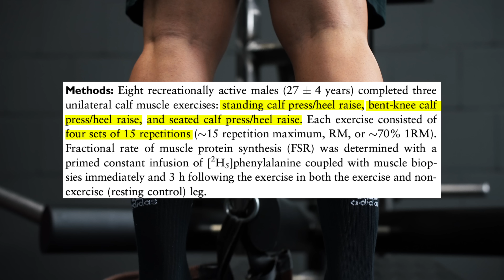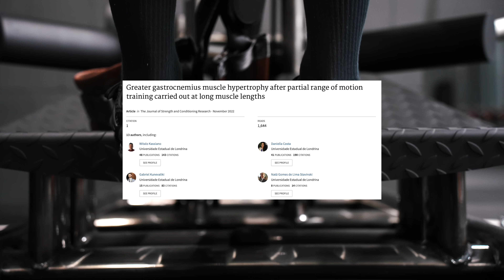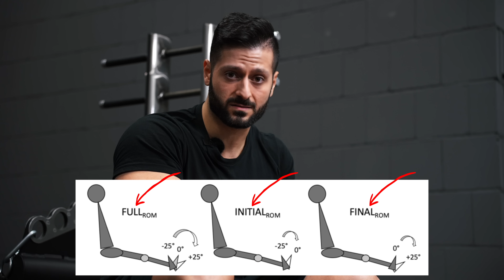Warum Deine Waden trotz Training NICHT wachsen! (Wissenschaftlich belegt)